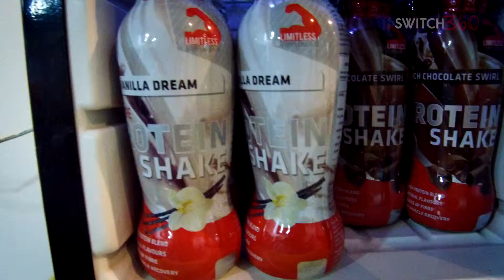Switch360 - Week 10 / Day 4 - Strength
We see how the participants get on at their final Lifting for Life session at Strength Dubai.